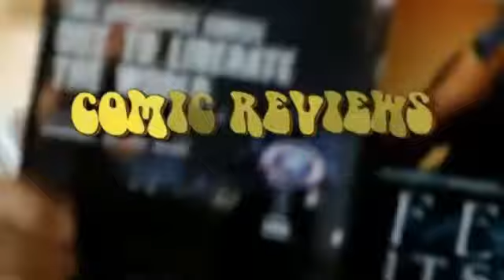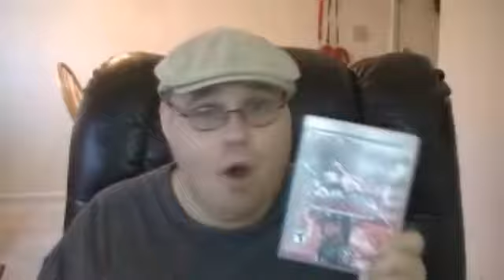Tekken Tag 2 - Review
we are going to hit that S@t tag team style B*$ch!